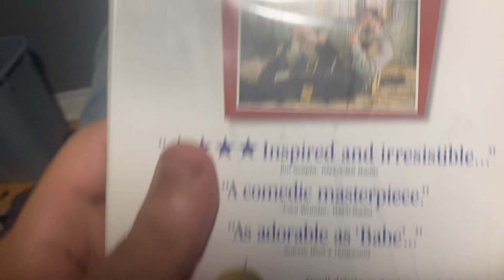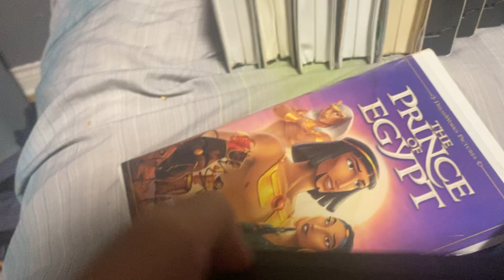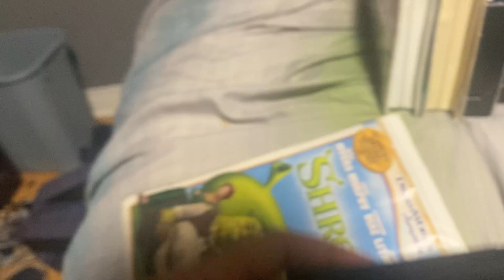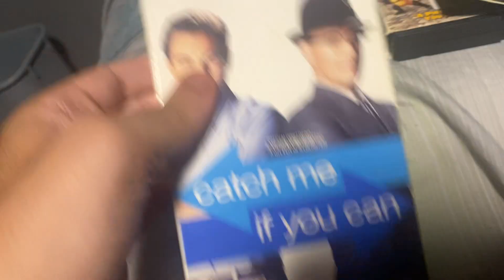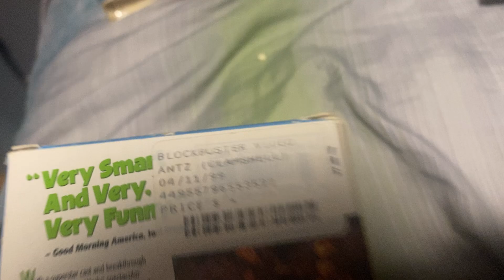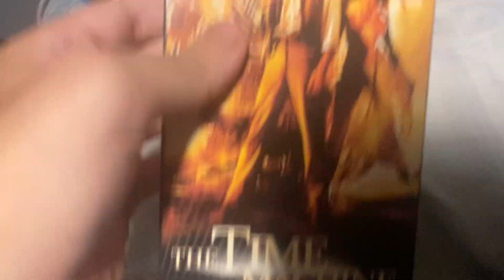My DreamWorks VHS Collection (2024 edition)